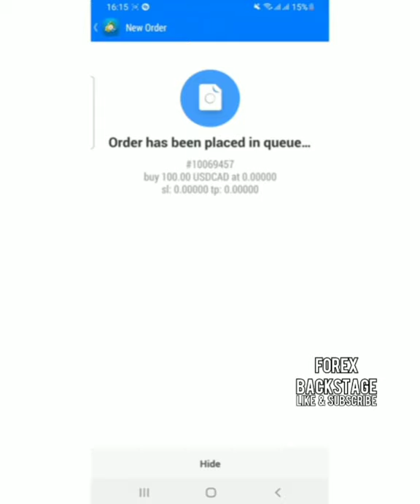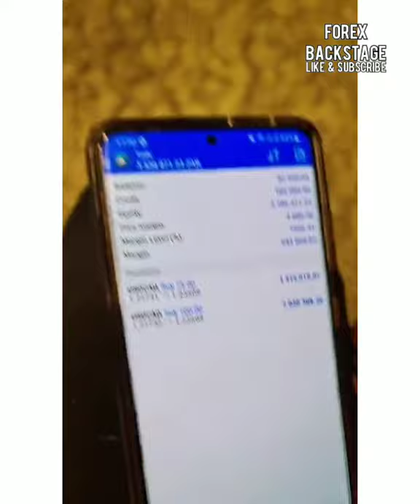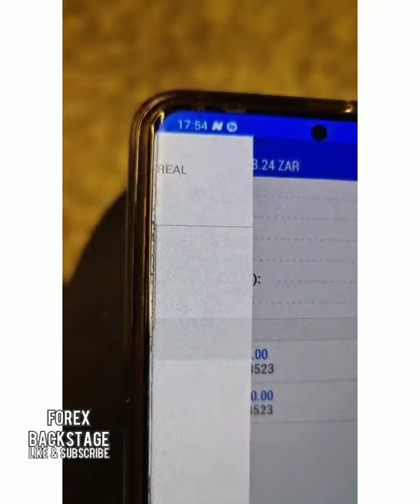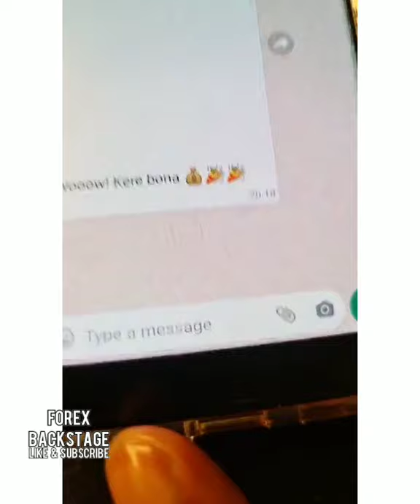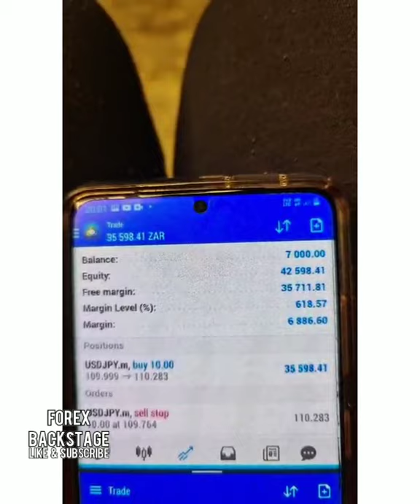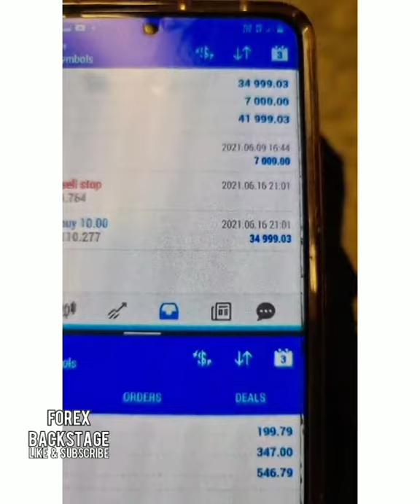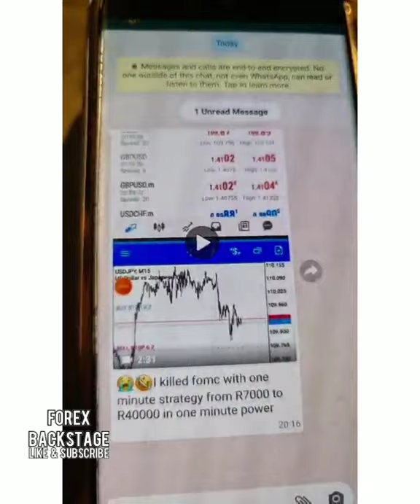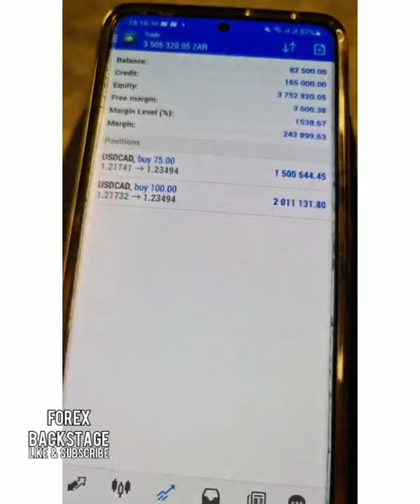One minute strategy | How to be consistent in forex by Forex Broker Killer